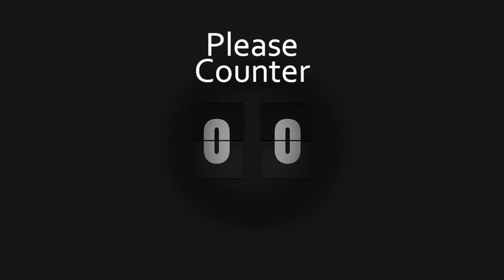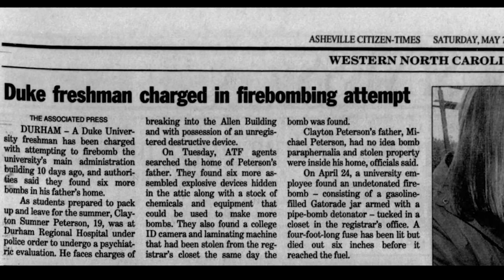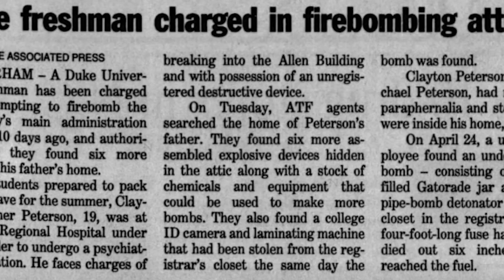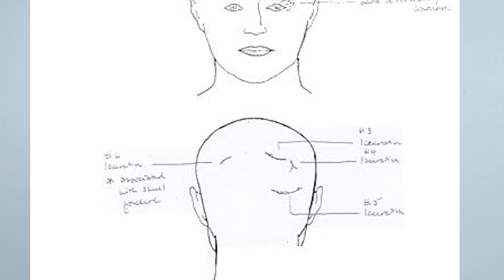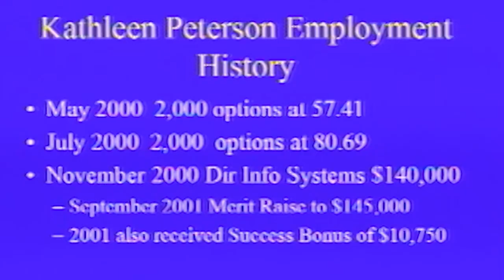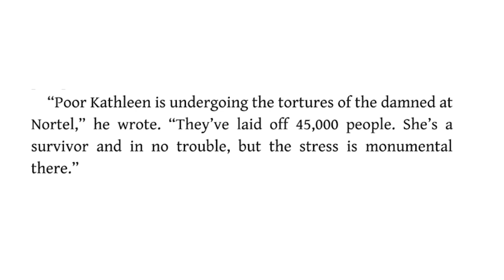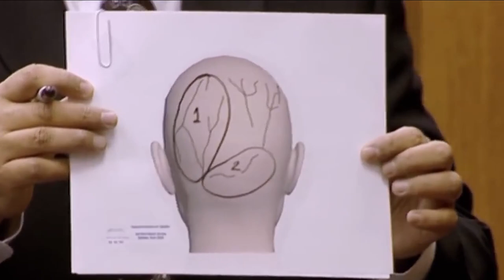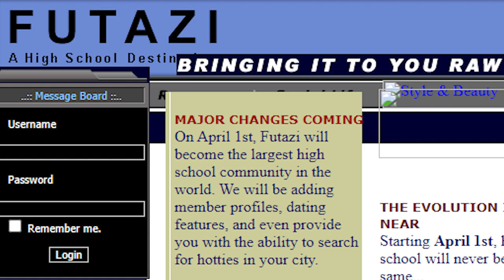Michael Peterson Staircase Murder - 12 Chilling Untold Facts - Behind the Crime | True Crime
Take a deep dive into the untold facts of the Michael Peterson staircase murder with Behind the Crime.

We examine the untold story of:
00:00 Intro
00:20 911 Call Performance
03:19 Netflix Affair
05:44 University Bombing
08:51 Previous Staircase Death
10:59 Deleted Files
11:26  Extramarital Affairs
12:39 Money Problems
15:55 Michael the Liar
20:04 The Owl Theory
21:19 Son Todd’s Behaviour
22:20 Rudolf’s Wife
23:05 Michael’s Type of Woman